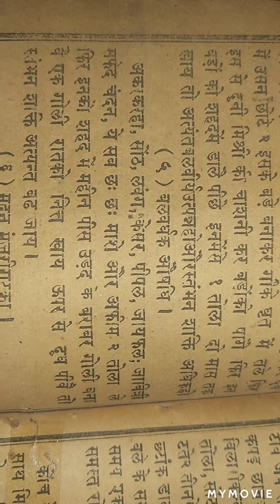सेक्स टाइमिंग बढ़ाने का अफीम वाला नुस्खा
किसी भी तरह की जानकारी लेने के लिए व्हाट्सएप पर वॉइस मैसेज करें फोन बिल्कुल ना करें 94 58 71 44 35